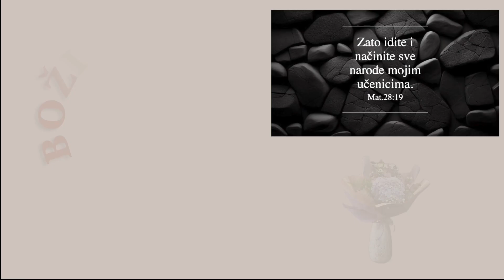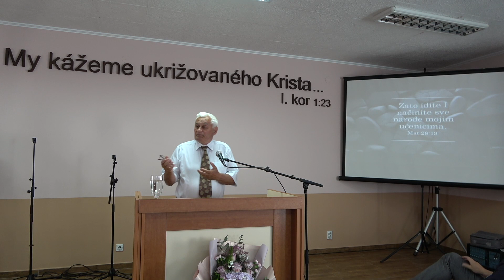05. Prilog - Samuel Mihal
Sećanje na iskorištene i propuštene prilike